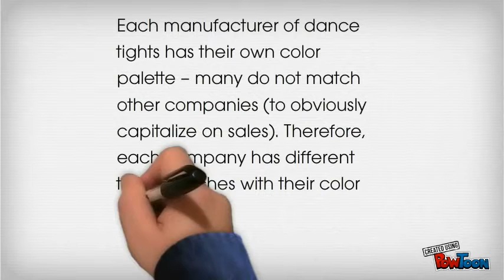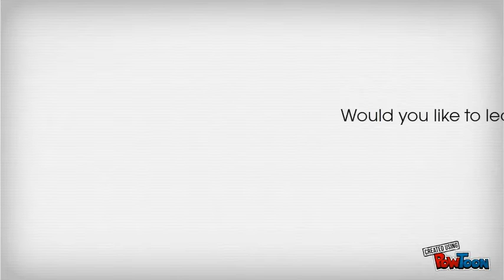Refresher! Is TAN really TAN?